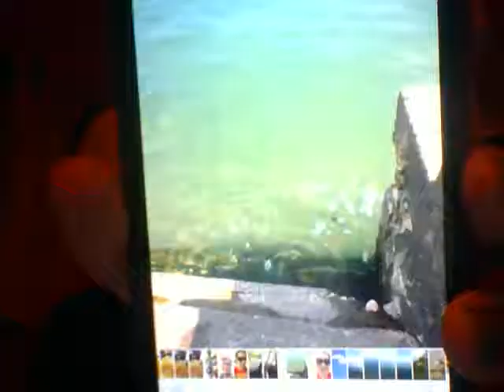lake ontario flooding 2017